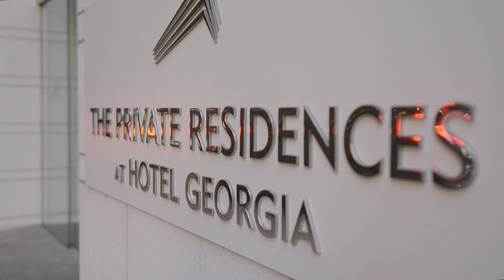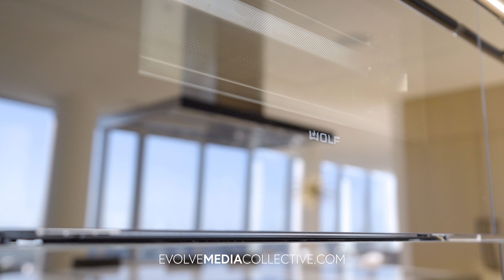Discover Vancouver's Sky-High Luxury: Your Penthouse Paradise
Welcome to the Penthouse of Private Residences of Hotel Georgia, this one of a kind residence in the sky presents a unique luxury experience in the heart of Vancouver’s downtown.

Sitting at one of the highest points in all of Downtown Vancouver, don’t miss your opportunity to own an incredible, rare home at this prestigious address.

Majestically perched atop the Private Residences of the Hotel Georgia. Spanning the entire 48th floor with 8000+ square feet of exquisite indoor and outdoor space designed to perfection by world-renowned Mitchell Freedland.

DOWNTOWN VW – VANCOUVER, BC - $32,800,000